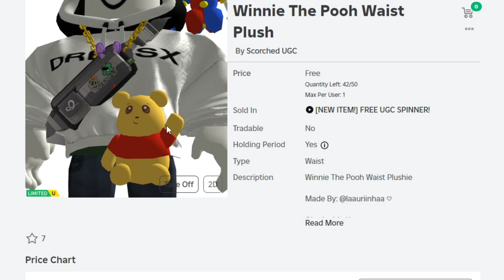วิธีรับUGC Winnie The Pooh Waist Plush ในแมพ FREE UGC SPINNER! | ROBLOX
LEGOจีนมินิฟิเกอร์ Onepiece jujutsu kaisen Marvel Skibiditoilet
STABILOชุดเครื่องเขียนและสี